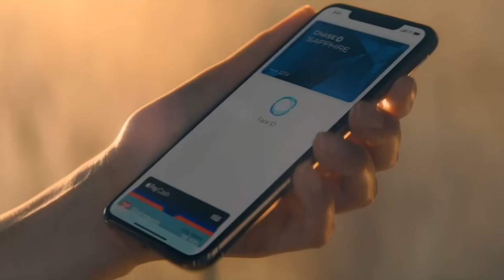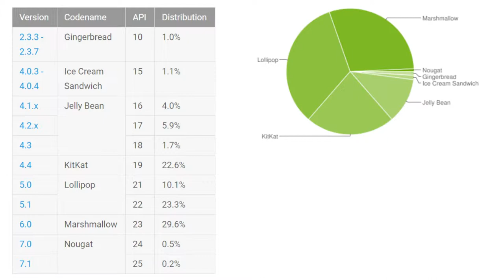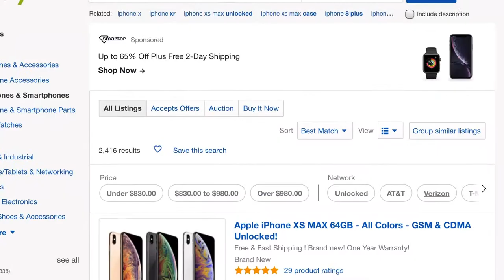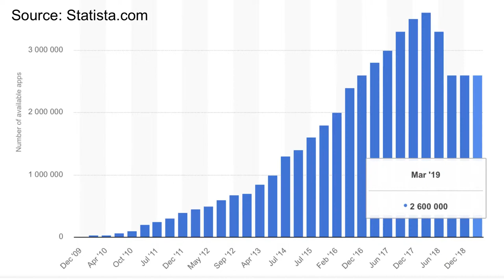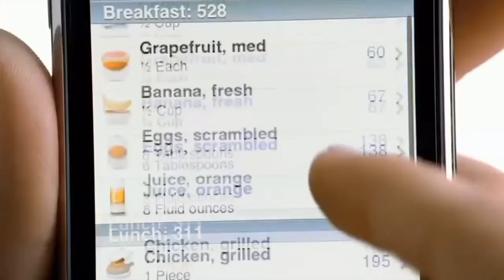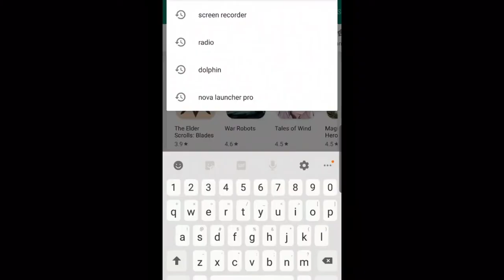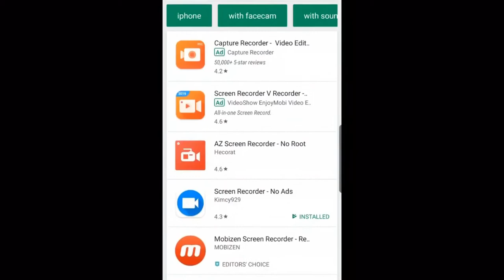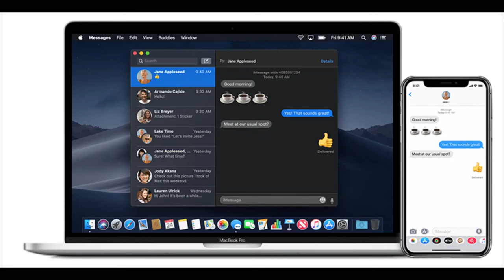iPhone destroys Android Phones - in these 5 areas. Top 5 Reasons why iPhone is Better than Android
The fight between the most popular mobile operating systems and their respective phones has been going on for years now. Android has many benefits to it and reasons to choose it over the competition, but these are the top 5 reasons, where iPhones just destroy Android phones.

In this video I will give you my Top 5 reasons why I prefer the iPhone and iOS.

Which phone do you prefer and why?
What did you think of this Top 5 list?

tech
why ios
ios 12